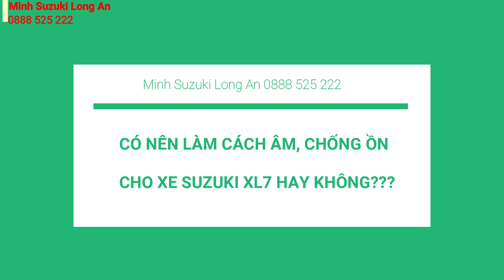Có Nên Làm Cách Âm, Chống Ồn Cho Suzuki XL7 Không? Mẹo Làm Tăng Cách Âm Cho XL7- Minh Suzuki Long An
Suzuki Đồng Hiệp
Số 7, KP6, TT Bến Lức, Bến Lức, Long An